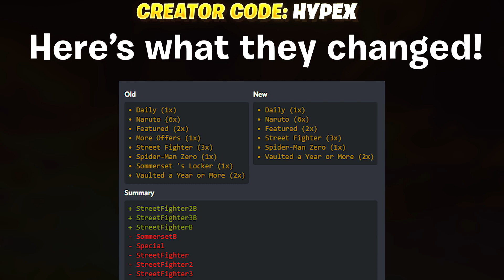New Leaked Fortnite Item Shop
Use code HYPEX if you'd like to support me!